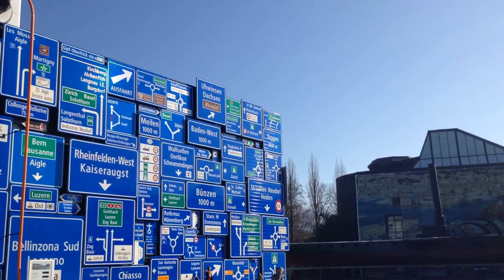スイス発 ルツェルン・スイス交通博物館【スイス情報.com】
スイス交通博物館内の、車館と鉄道館の間にある、赤い電車内ではピクニックが可能ですよ。
そして、現在、車館は改装工事中ですが、外には子供たちが遊べる工事現場、ミニバージョーンがあり、男の子は大興奮です！
撮影
日：2017年2月16日
M.K